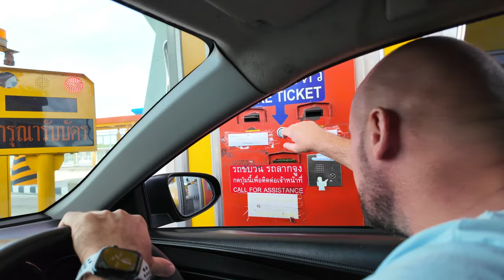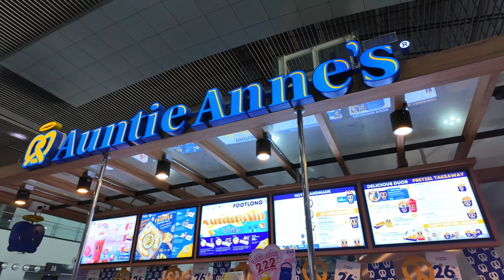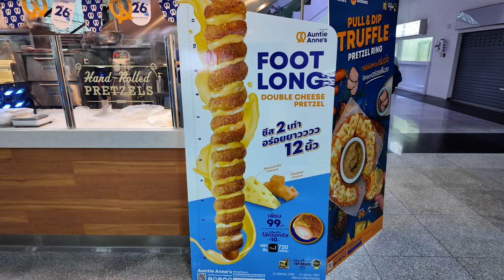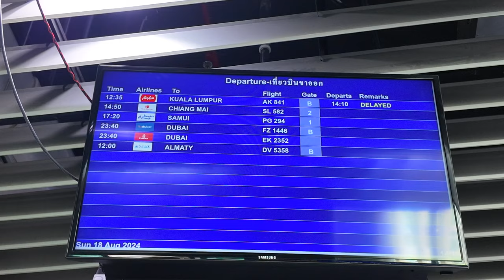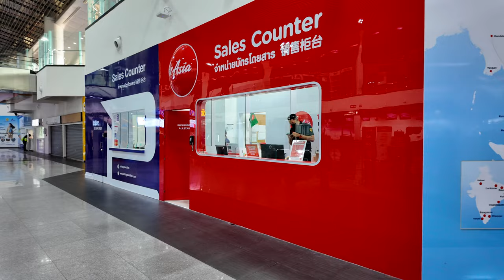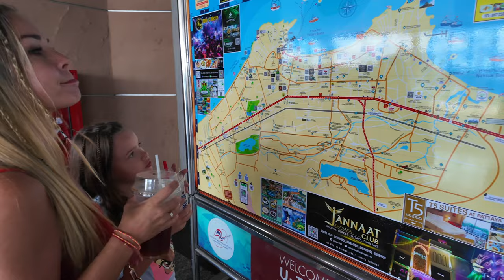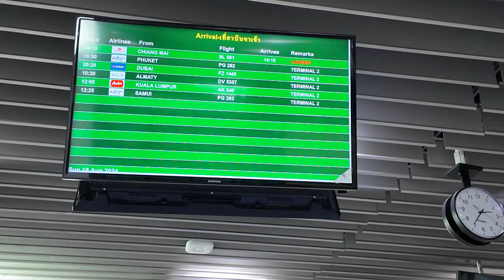Wszystko, Co Musisz Wiedzieć o Lotnisku U Tapao Pattaya: Nowe Połączenia i Przewodnik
Planujesz podróż do Pattayi? Sprawdź nasz kompletny przewodnik po lotnisku U-Tapao Pattaya! Dowiedz się wszystkiego, co musisz wiedzieć o nowych połączeniach, udogodnieniach i wskazówkach, które ułatwią Ci podróż. Zobacz, jak poruszać się po lotnisku, gdzie znaleźć najlepsze usługi i na co zwrócić uwagę, aby Twoja podróż była jak najbardziej komfortowa. Lotnisko U-Tapao jest coraz bardziej popularnym wyborem dla podróżujących do Tajlandii, a my pokażemy Ci, dlaczego!

Jeśli interesuje Cię zakup lub wynajem nieruchomości, skontaktuj się z nami:
Odpowiemy na wszelkie pytania i pomożemy znaleźć idealne miejsce do życia lub inwestycji.

🤝 Chcesz współpracować?

📢 Zostań częścią naszej społeczności!